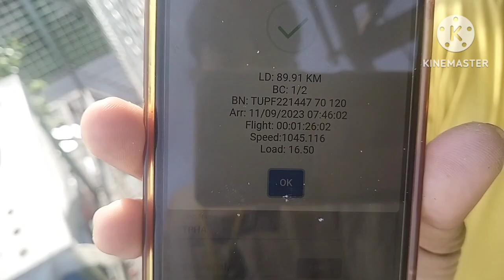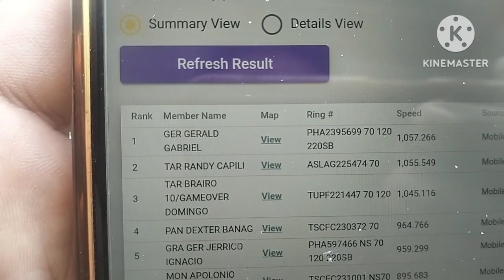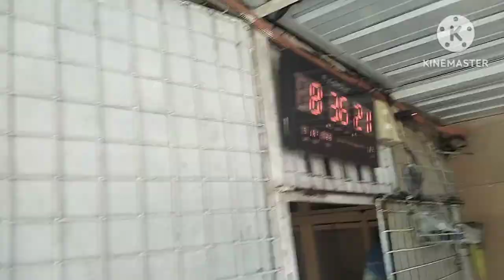AYOS BUMALIK NA ANG DATING 47